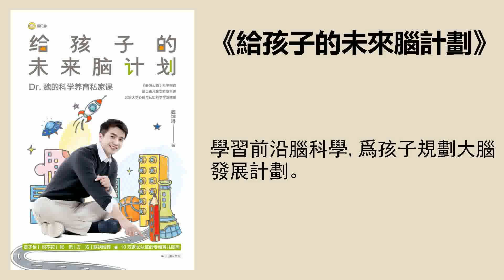育兒 |《給孩子的未來腦計劃》：學習前沿腦科學，爲孩子規劃大腦發展計劃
學習前沿腦科學，爲孩子規劃大腦發展計劃。
聽書筆記
一、如何讓孩子更聰明呢？
通常，人們評價一個孩子聰不聰明，就看他智商高不高、理解能力強不強，還有想象力是否豐富。拿作者的話來說，就是要開發孩子的智力腦、語言腦和創意腦。
在開發孩子智力腦方面，作者認爲，得從科學思維能力、空間認知能力和記憶力三個方面入手。
科學思維，是一種認識世界的思辨模式和邏輯規則，簡單地來說，就是連接理論和實踐的橋樑。要提高科學思維能力，就意味着，讓孩子能夠總結和發現事物的規律，將書本上學習的知識，應用到實踐中去。
父母首先要做的，就是讓孩子儘可能多地觀察事物，將學到的知識和觀察到的實際結合起來。走向大自然、參觀博物館就是最好的途徑。

提高空間認知能力也是開發智力的一個好方法。空間認知能力是指對環境中物體的顏色、線條、形狀的感知能力，這是科學、建築、醫學等衆多領域的必備技能。作者認爲，從嬰幼兒階段起，父母就可以開始培養孩子的空間認知能力了。比如，多和孩子說說空間詞彙，多讓孩子玩玩建構類玩具。樂高就是最經典的建構類玩具。像積木、橡皮泥這些也都算。

開發孩子智力的第三個方面是提高孩子的記憶力。記憶其實是一個對信息進行編碼、保存和提取的過程。而支持這個過程最重要的能力是理解力。只有理解了，信息才能有效轉換成知識。怎樣才能提高理解能力呢？

首先是重複，讀書百遍，其義自現就是這個道理。
然後是聯結，就是要在新知識與舊知識之間搭建橋樑。
最後是分組，就是將雜亂的信息分組管理，分別記憶。
如果說智力的提高是孩子積蓄能力的一個過程，語言表達則是孩子將能力展示出來的工具，兩者缺一不可。
提升孩子的語言能力，最重要的一點就是大量地輸入，只有提高輸入的質量，才能有好的輸出。但這絕不是簡單地“填鴨式”輸入，而是要互動。只有互動，才能讓孩子參與到語言環境中來。

除了要會流利地進行表達，當今社會，創新，也是非常重要的能力那父母應該如何培養孩子的創新能力呢？

玩思維遊戲就是一個好的方法。多和孩子玩這些思維遊戲能夠讓孩子的小腦瓜轉動起來，創造力和想象力就是在這個過程中得到提升的。

除了做各種思維遊戲，培養創新意識還有兩項最好的活動，那就是聽音樂和畫畫。音樂能夠給人帶來無盡的遐想和美感，而且人們在聽完音樂之後的反饋也是多種多樣的。所以，音樂能夠培養孩子的創造性思維。畫畫是孩子表達自己內心感受的一種方式，他們看到了什麼景色，心情是好是壞，都能夠通過畫畫表現出來，而創意就隱藏在這些表達之中。

二、如何控制和管理自己的情緒，發展情緒腦。
先來解決孩子愛發脾氣的問題。作者介紹了一套方法：第一，引導孩子描述情緒；第二，引導孩子分析情緒；第三，引導孩子反思情緒。

孩子情緒失控時，除了愛發脾氣，還會打人。那麼，孩子總是打人怎麼辦呢？遇到這種情況，父母一定要制止孩子，並告訴他們，打人是不對的。在孩子情緒穩定下來之後，還要帶着孩子去道歉。其次，在生活中，父母要給孩子創造一個非暴力的環境。最後，還要在生活中給孩子樹立規則意識。
然而，孩子是很複雜的，前腳剛發完脾氣、打過人，事後又突然變得害羞起來。那麼，父母可以怎樣幫助孩子擺脫害羞呢？

首先父母應該儘量剋制自己，不要過多的干涉。
其次，父母們可以帶領孩子融入社交圈中。父母可以教孩子怎麼打招呼，怎麼和別人搭話。
最後，父母們還可以多組織活動。生日聚會、六一兒童節遊園、聖誕舞會等等都是非常好的主題。
三、父母應該如何培養孩子的運動能力，發展孩子的運動腦呢？
這裏的運動並不是單純地指運動場上的各種運動項目，而是把孩子從出生開始的各個動作都包含在內了，具體可以分爲精細動作、粗大動作和有氧運動。
首先是精細動作。精細動作指的是用手指、手腕處比較小的肌肉做一些捏、壓、抓、握的動作。可不要小瞧精細動作，精細動作會對孩子的認知、協調能力的發展起到很大的幫助。
在孩子2歲之前，父母們可以設計一些需要用到精細動作的遊戲和孩子一起玩。
孩子2歲以後，已經能聽懂一些指令，這時候，可以讓孩子嘗試完成一些任務。比如自己穿脫衣服、扣釦子、拉拉鍊、繫鞋帶。

粗大動作，指的是要用到孩子的手臂、腳或者整個身體肌肉的運動。不同年齡的孩子發展的粗大動作是不一樣的。小月齡的時候，鼓勵孩子多多趴着，能鍛鍊孩子手部和頸部的力量。再大一點，鼓勵孩子多翻翻身、多爬一爬，鍛鍊他們的四肢協調性。等到孩子會走了，就帶孩子多走走，多跑跑跳跳。3歲以後，就可以帶孩子爬樓梯，玩小三輪車了。

粗大動作是有氧運動的基礎，隨着孩子年齡的增長，粗大動作就自然而然過渡到有氧運動了。有氧運動好處多多，不僅可以促進大腦血液循環，還能增加腦源性神經營養因子。除此之外，有氧運動還可以預防和改善孩子的近視情況。

父母們總是希望孩子德智體美勞全面發展，不僅學習要名列前茅，特長也要樣樣出色。父母們如果能夠根據孩子的特點，掌握科學的方法，有針對性地刻意練習，就能做到事半功倍。
解讀 | 陳曦
從事財經工作的辣媽，家有2歲寶寶。爲了寶寶開始鑽研兒童心理學和教育學。
播音 | 沐澤
策劃編輯 | 左宓